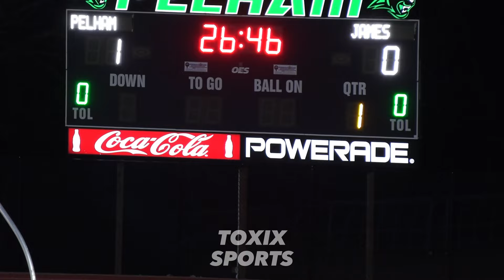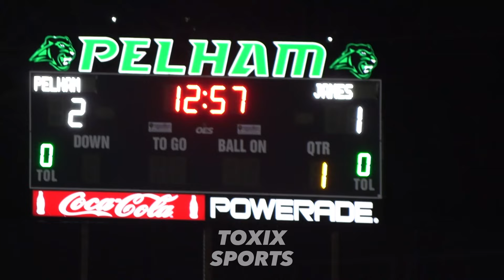PELHAM VS JAMES CLEMENS FEB 3 2023 LAKESHORE SHOOTOUT